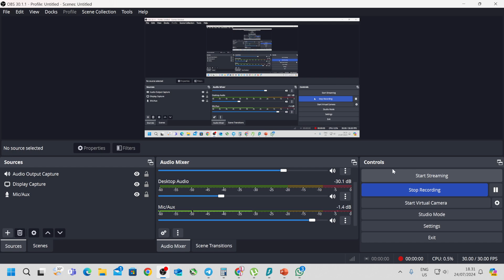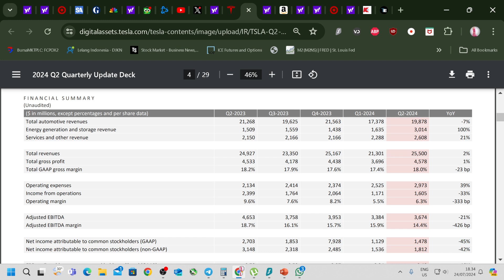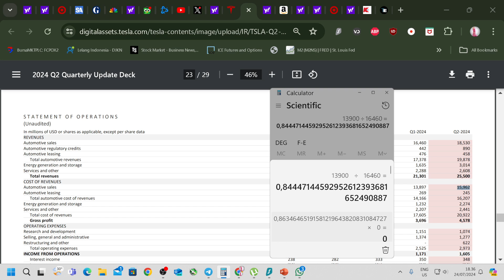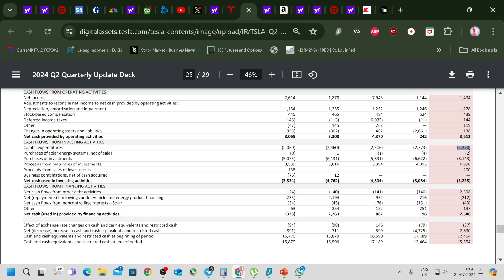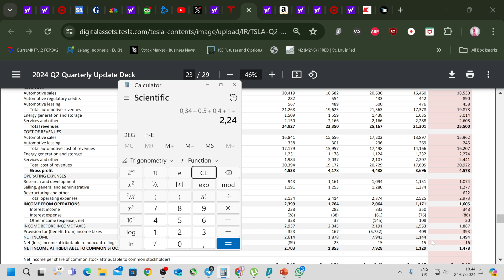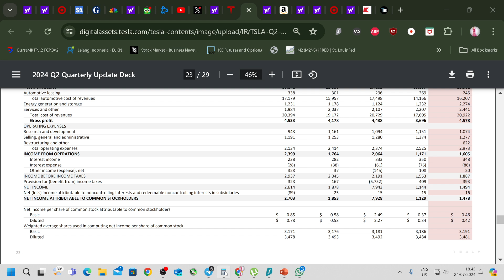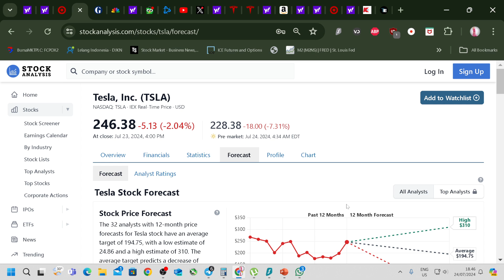tesla latest q2 2024